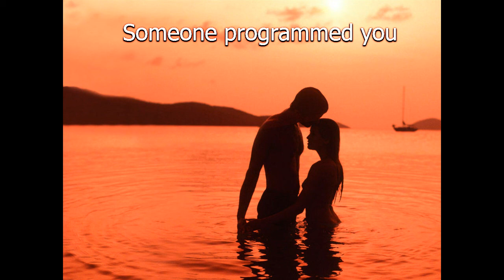Кто то запрограммировал тебя Майский Жук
Кто-то запрограммировал тебя

  guitar & flute
Не задумывался
В жизни своей,
что тебя просто
Свели с ней?
  synthesizer
Что в тот день ты был
Обречен
Влюбиться в нее,
был так увлечен?
  banjo
Ты влюбился для того,
чтобы как "маляр"
Порекрасить себя
в счастливый экземпляр.
 Возможно, кто-то
 запрограммировал тебя?
 От начала и до конца,
 Всем сердцем любя.
Возможно,
Кто-то.
  sax solo "Кто-то запрограммировал тебя"
Любовь - логический расчет?

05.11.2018 из альбома "Майский Жук - Опята" 2018
Рок-опера "Ветхий завет"